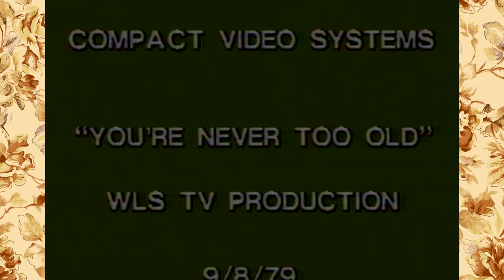FEVER DREAM Marriott's Great America 1979 TV Special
This Marriott's Great America TV Special from 1979 will give you nightmares before it gives you sweet, sweet dreams of classic rides like Tidal Wave, Whizzer, Turn of the Century, the Sky Whirl, and Logger's Run. Roll along with me and Lisa Hartman on your magical anti-aging roller skates. Dr. Hook will treat your broken bones. Let's go!